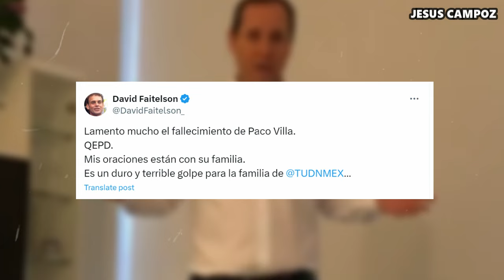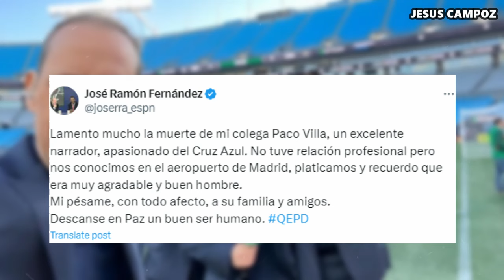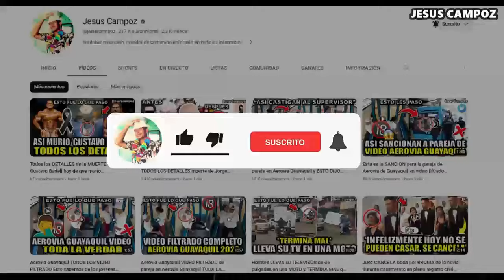Asi DESPIDEN a Paco Villa AMIGOS y CLUBES de la Liga Mx despiden al narrador Paco Villa en México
*** IGNORAR ***